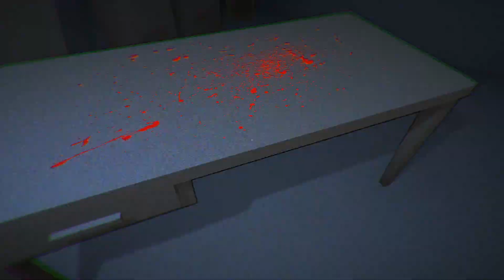ЧТО ВНУТРИ?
Хотел узнать что внутри, а внутри сидит...

Играем в What's Inside.